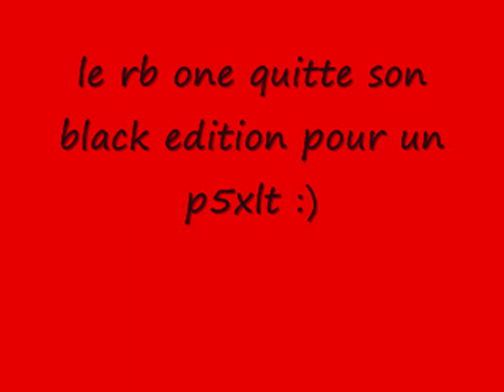rb one + p5xlt. 2